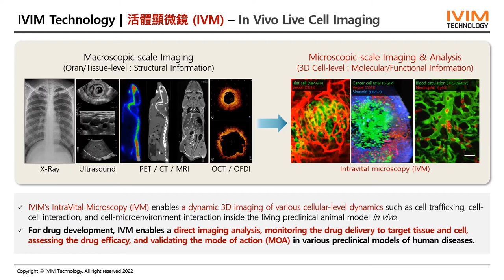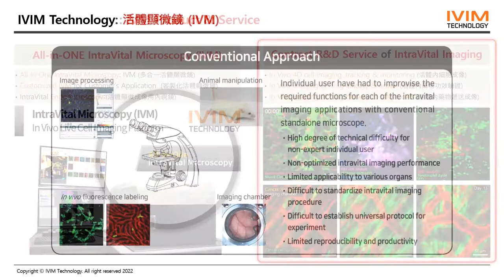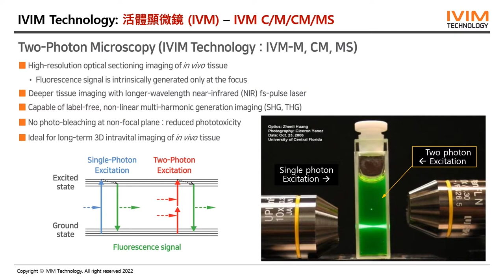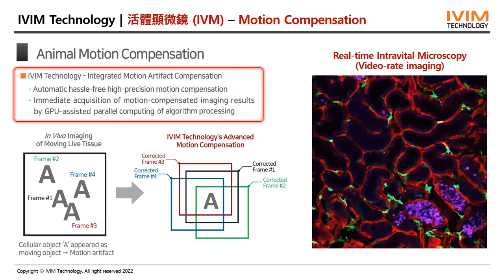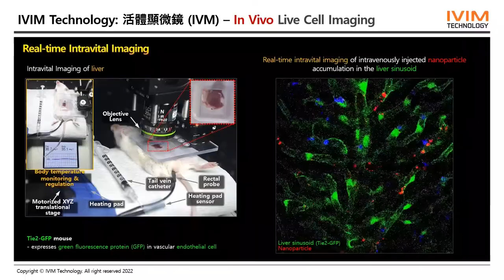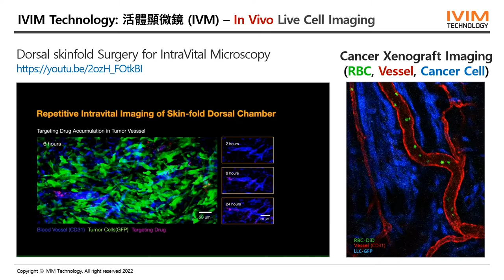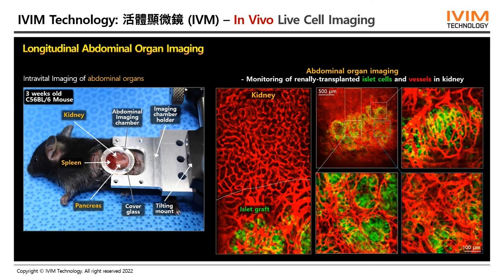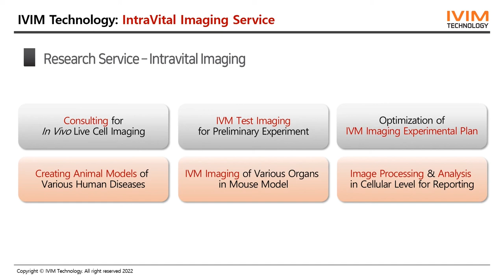[Chinese] Webinar for 'IntraVital Microscopy (IVM): 體內活細胞成像系統'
Date : 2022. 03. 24 (Thu), 3pm (GMT+9, Korea)
Title : IntraVital Microscopy (IVM): 體內活細胞成像系統
Speaker : Luna Chen (Field Application Specialist, IVIM Technology)

活體顯微鏡 (IVM) 可以即時檢測活體實驗中細胞水平的動力學，如 : 細胞運輸、細胞與細胞或細胞與微環境的相互作用等。而活體動物模型可運用於疾病研究中，別於體外樣本或培養樣本，活體顯微鏡可以即時觀察疾病的動態病理生理學，提供前所未有的見解。在過去十年中，活體顯微鏡已廣泛運用於免疫學、神經科學、發育和腫瘤生物學等生醫學領域，是項非常有價值且不可或缺的技術。